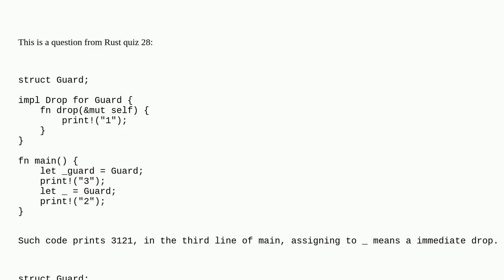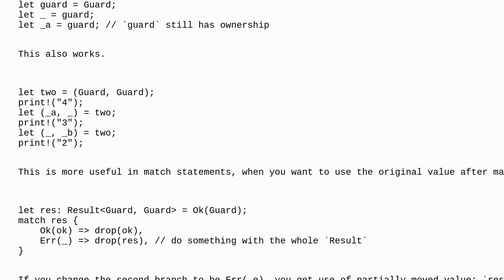What happens when assigning to the underscore pattern?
A special thanks goes out to the community

  rust ownership